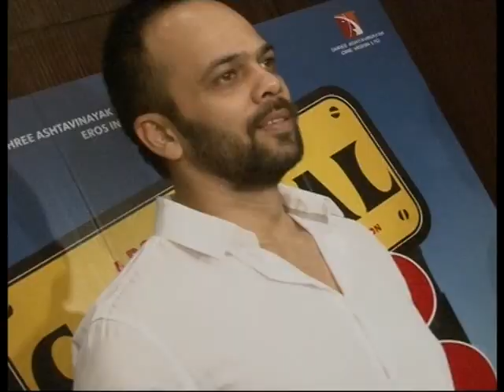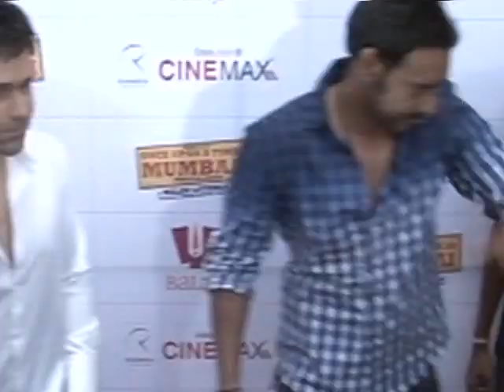India Sri Lanka Cricket World Cup 2011 Final on Ajay Devgn's Bday - Latest Bollywood News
India Sri Lanka ICC Cricket World Cup 2011 and 44th Birthday celebration of Ajay Devgn on 2nd April - Latest Bollywood News. What can be more exciting than having World Cup final match on your B'day! This is what will be happening on Ajay Devgan's 44th birthday which is on 2nd April where he'll be having many other reasons to celebrate. Take a look at the video to know more about the Sultan of Bollywood.
To know more about it, take a look. for the latest bollywood film reviews, makings & trailers.